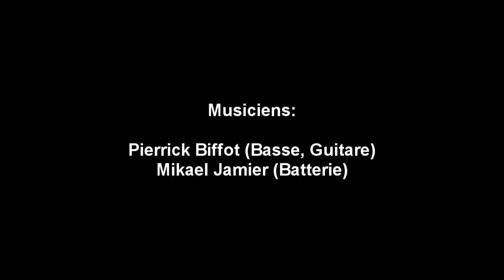Cathy LeGoff chante 'Cecile' de Claude Nougaro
Cathy LeGoff-Chante. Arrangement, Guitare et Basse-Pierrick Biffot. Batterie- Mikael Jamier. Enregistré à 'Pigshed Studio' Septembre 2011.